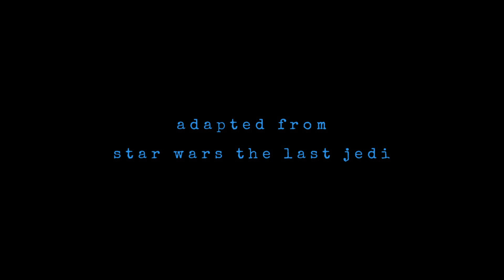LEGO Star Wars The Last Jedi: Finn vs Captain Phasma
"Lets go Chrome Dome."

It has been a while since Star Wars The Last Jedi came out and unlike 50% of the star wars fanbase I really loved the movie. I wanted to recreate a scene in my own way but didn't really want to do another lightsaber battle so I give you, my 100th video: 'Finn vs Captain Phasma'. Thanks for taking the time to watch and read this, have a great day!

This one is for you Kanishk, are you happy I finally uploaded it? Oh and you Megan.